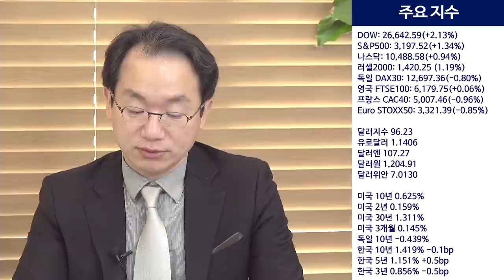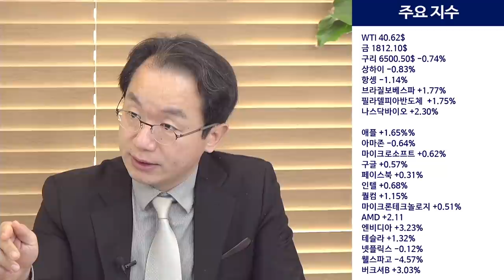시장 심리의 바로미터는 테슬라 주가다!